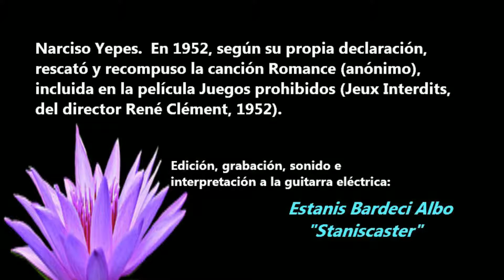"Romance" (Anónimo) Guitar cover by: "Staniscaster"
Narciso García Yepes (Lorca, 14 de noviembre de 1927 - Murcia, 3 de mayo de 1997), más conocido como Narciso Yepes, fue un guitarrista clásico español. En 1952, según su propia declaración, rescató y recompuso una canción tradicional para guitarra: Romance (anónimo), pieza musical incluida en la película Juegos prohibidos (Jeux Interdits, del director René Clément, 1952).

Gracias a "Pixabay" por compartir sus bellas fotografías.
Asociación Cultural (S.A.D.L.) "Amigos de la Música Pop/Rock 60´s / 70´s". (NIF-GV)
Edición, grabación, sonido e interpretación a las guitarras: Estanis Bardeci Albo - Staniscaster"